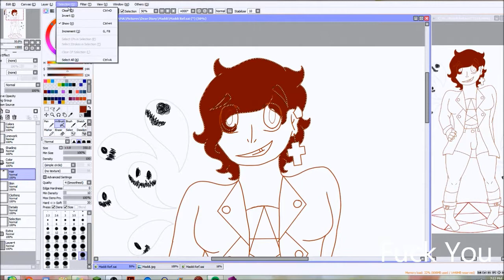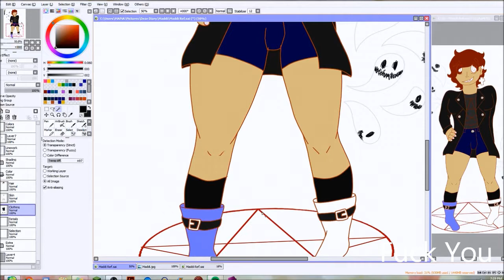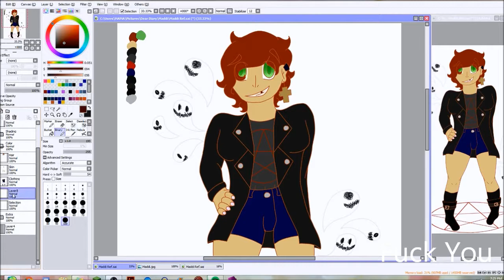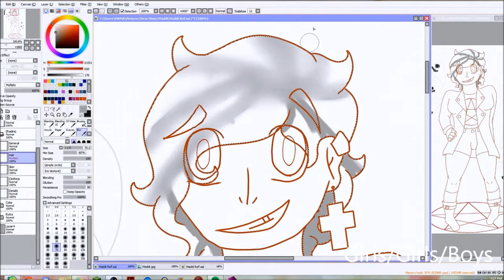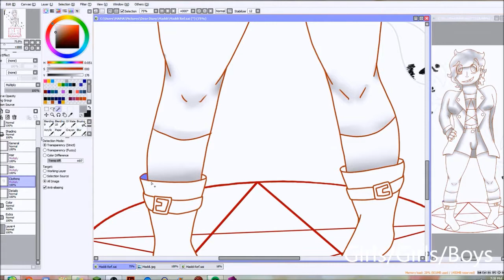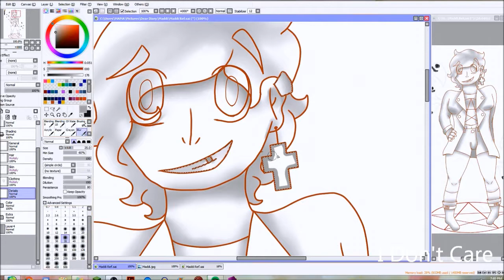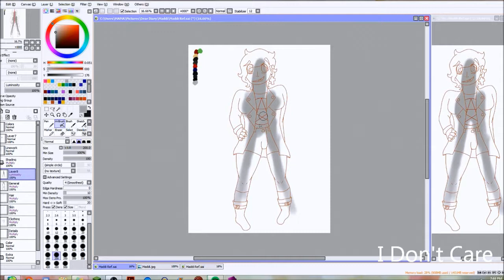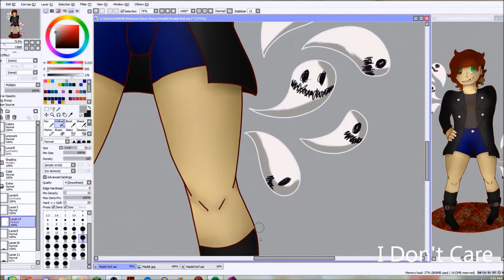Little Ghost Girl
I do not claim the music in this video, only the art and video itself.
Madison Acerbi, 26 years old and a paranormal investigator. Commonly known as Maddi, she's 5' 5" and weighs around 150 pounds. Her hair is a bright unruly red, however this is because of the dye she adds to it to make the color seem more vibrant. She's from Italian origins, and grew up in a small town. Identifying features are her freckles and a gap between her right canine and right moral, as well as her two earrings. She works along side her friend Jacob Corrier, and she has an acute sense of the spiritual world, but not perfect. She can sense supernatural things and often can communicate easier, perhaps even see them if the supernatural entity has enough power. While this isn't uncommon, she (alongside Jacob's more material proof such as EMPs and Static Footage) travels all around to help people free harmless spirits and banish demons. She first became popular after helping a well known youtuber get rid of the poltergeist he had summoned for a video. His videos recording the whole three day trip is what helped get Maddi to where she is now. Not much is really known about her other than this, except that there are rumors that she has connections with a demon from the 5th COH (Circle Of Hell), however these rumors are not confirmed.